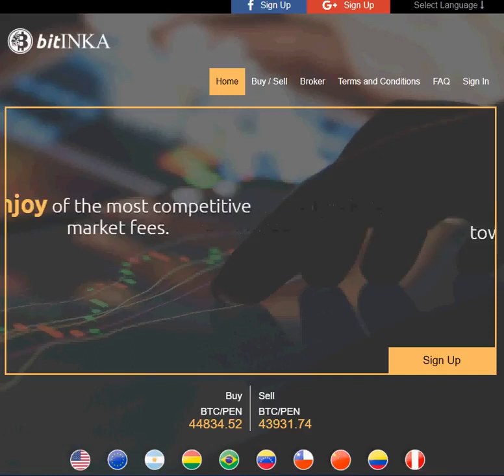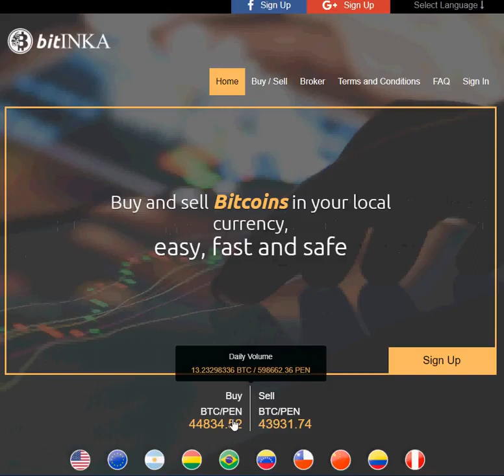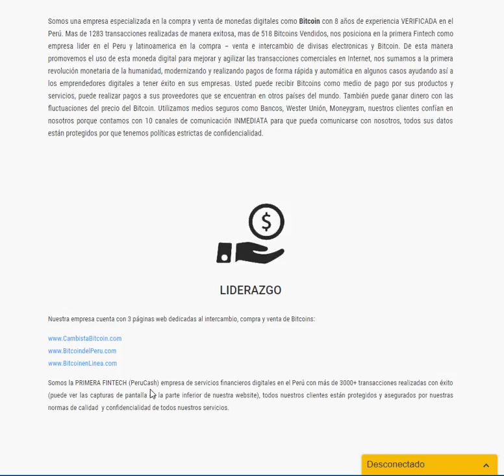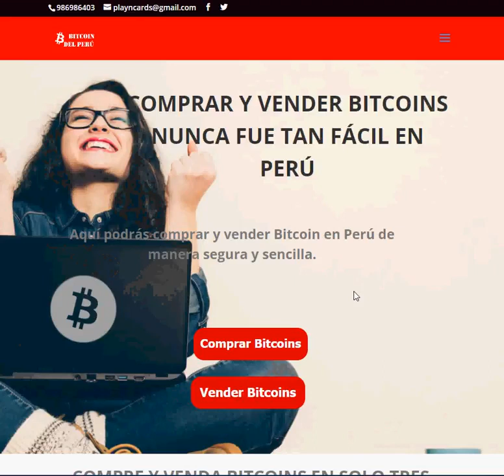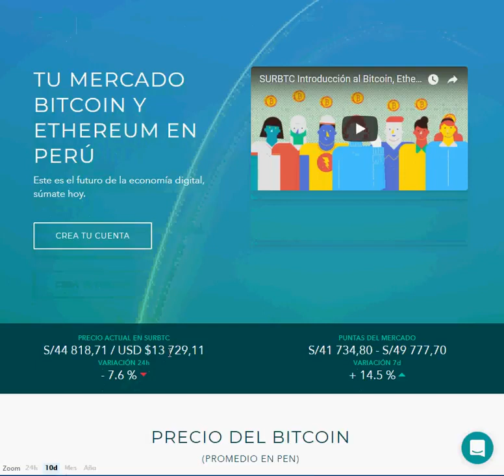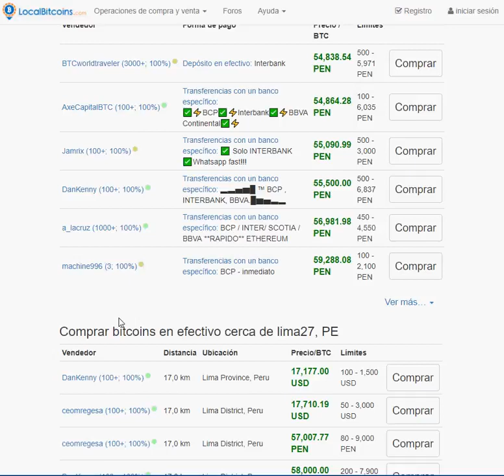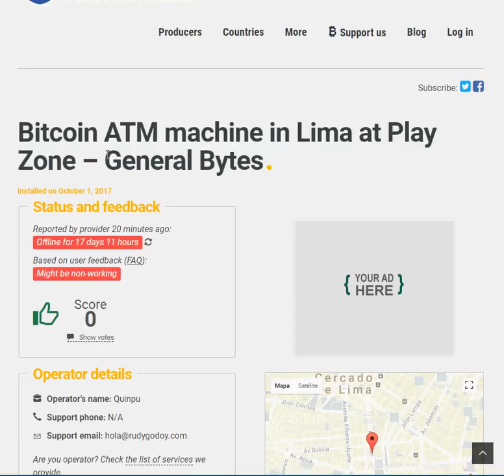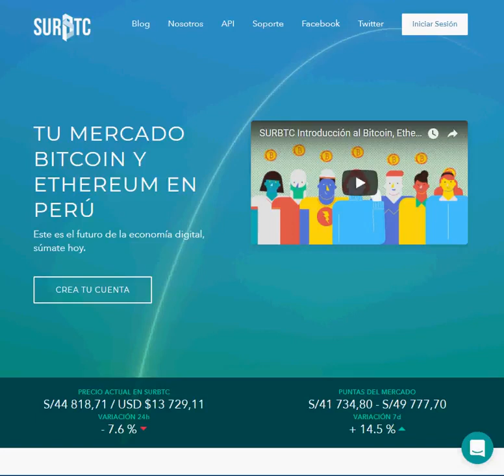Tutorial Comprar Vender Bitcoin en Perú - Bitcoin Criptomonedas -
Si quieres estar informado de las novedades del canal regístrate Cfds sobre criptomonedas.

Revisa otra alternativa para manejar criptomonedas.

Todavía no en Bitconnect?!

Bitconnect es la forma más fácil de construir y hacer crecer su Cripto activos por la negociación sobre el bot blockchain. Es un gran cobertura contra pérdidas durante recesiones del mercado y es la mejor opción para inversores pasivos que no quieren molestarse con la actividad comercial.

Crypto Ropa y Accesorios

Ledger Nano S Cryptocurrency Hardware Wallet

Trezor Cryptocurrency Monedero Hardware

Ledger Cryptocurrency Azul Monedero Hardware